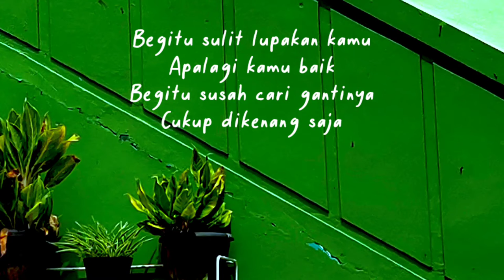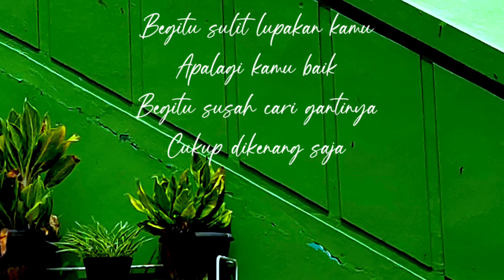Cukup dikenang cover - the junas (viral tiktok)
Slowed 00:42

Lirik lagu

Begitu sulit lupakan kamu
Apalagi kamu baik
Begitu susah cari gantinya
Cukup dikenang saja